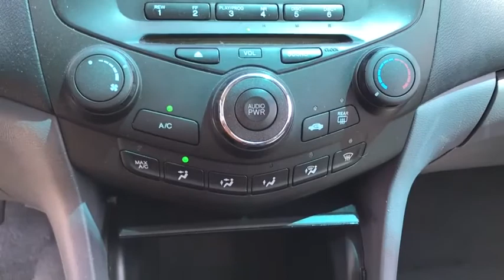2005 Honda Accord Arlington Heights, Buffalo Grove, Des Plaines, Skokie, Glenview, IL K12680A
Used 2005 Honda Accord available in Arlington Heights, Illinois at McGrath Arlington Kia. Servicing the Buffalo Grove, Des Plaines, Skokie, Glenview, IL area

1400 E. Dundee rd

Honda 2005 Accord LX Priced below KBB Fair Purchase Price! 2.4 Odometer is 82525 miles below market average!brMcGrath Arlington Kia is a full service Dealership. We proudly offer the highest quality New and Pre owned cars with the best value and this one is no exception.